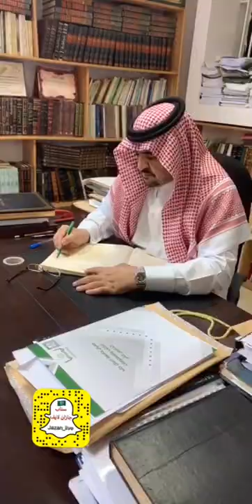وجه بسحب المتعثرة .. أمين جازان يتفقد مشاريع بلدية فرسان ويزور المحافظ والأديب إبراهيم مفتاح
تابع جازان لايف على سناب شات من خلال الرابط